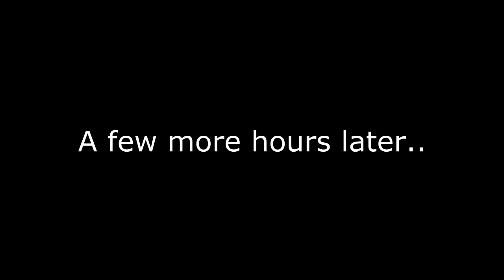Minecraft: Modded Survival - BUTCHERING ZOMBIES! Ep. 11 w/ Facecam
List of all the mods:
Meat Hooks (Butcher)
Open Blocks
More Health Enhanced
Damage Indicators
BackPacks
Battle Towers
Not Enough Items
Good Nights Sleep
Natura